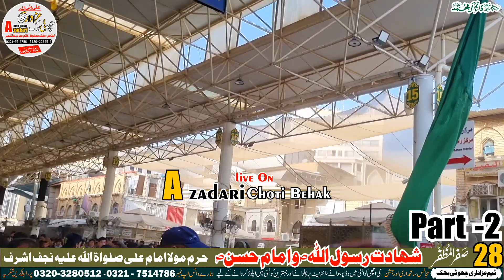28 Safar 2023 Najaf Ashraf Haram Mola Ali Asw P2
28 Safar 2023 Najaf Ashraf Haram Mola Ali Asw P2
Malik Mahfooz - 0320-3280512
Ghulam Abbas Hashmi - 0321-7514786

Copyright strictly prohibited
© Copyright Information:
• All Rights of noha, artwork, logo, audio & video are reserved by Azadari Choti Behak, Hafizabad